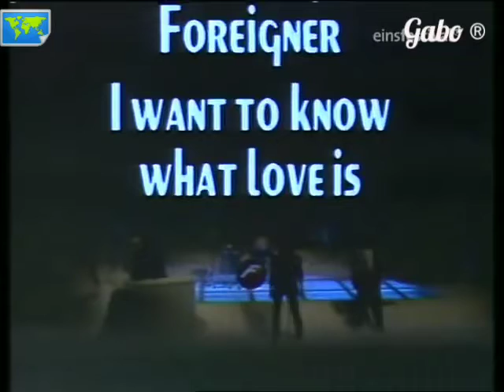FOREIGNER - I WANT TO KNOW LOVES IS (1985)